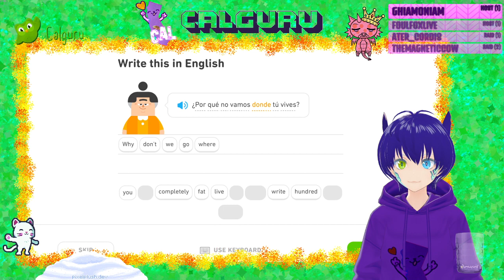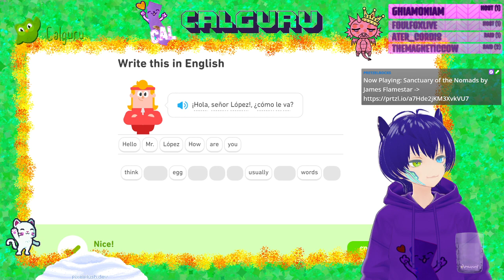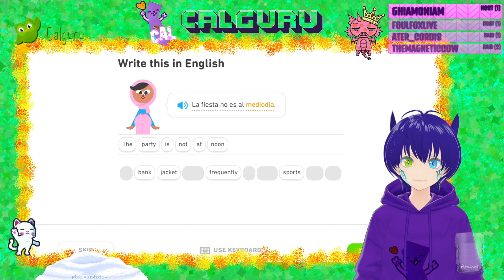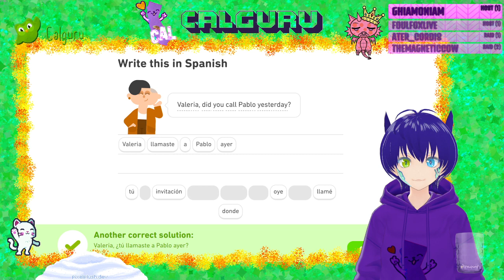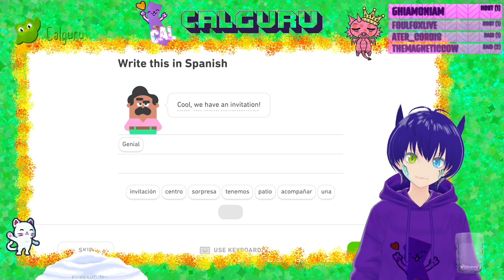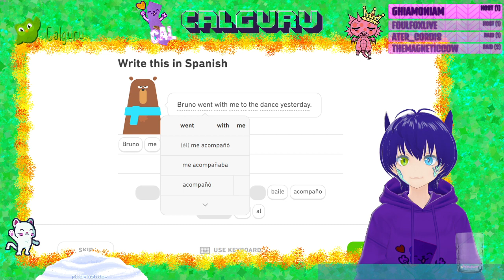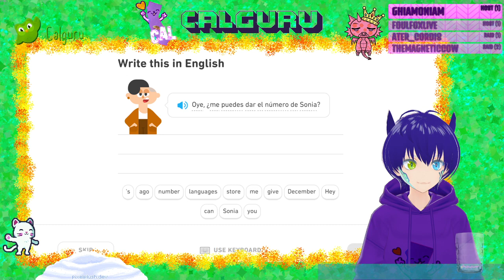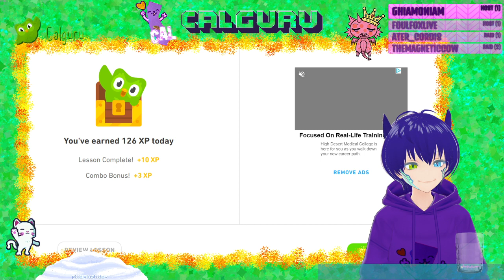Duolingo Spanish - Social - 200 crowns